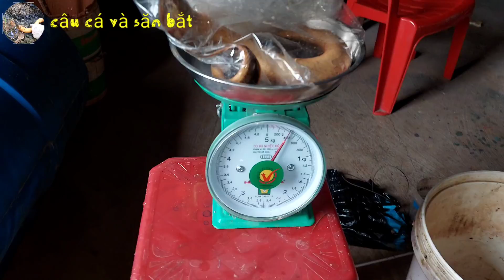Câu lươn sông_Lại nhức nách_Trúng mánh nữa rồi_tập427//River eel fishing. Many giant eels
☆Kênh CÂU CÁ VÀ SĂN BẮT chào mừng anh/em và tất cả mọi người đã đến và xem video CÂU LƯƠN hôm nay
☆Hôm nay mình lại trúng mánh tuy những CON LƯƠN không to những được nhiều.chỉ có 1 CON LƯƠN được gọi là khủng kéo cũng nhức nách à
☆Mình mời anh/em đam mê CÂU LƯƠN và tất cả mọi người cùng xem mình CÂU LƯƠN nhé
☆Nếu thấy hay và thú vị thì đừng tiết LINEK👍và bấm vào ĐĂNG KÝ ủng hộ mình nhé
Và đừng quên nhấn chuông🛎 để xem video CÂU LƯƠN mới nhất từ kênh